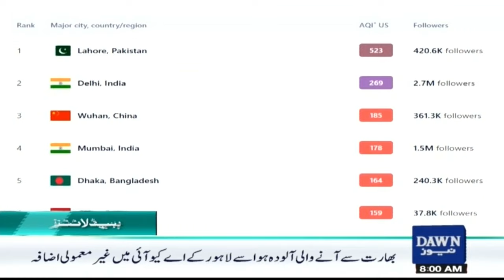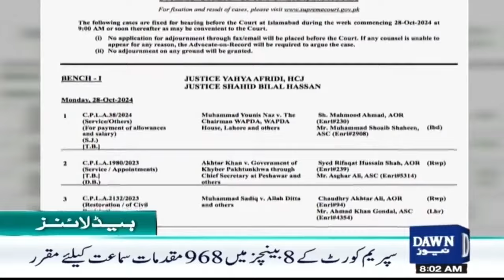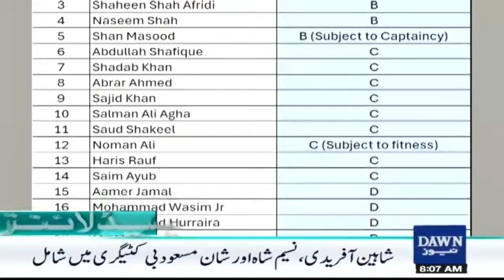Dawn News Headlines : 08 AM |Chief Justice's Domineering Order, Major Cases Fixed | 28 Oct , 2024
چیف جسٹس کا دبنگ حکم ،  بڑے مقدمات مقرر